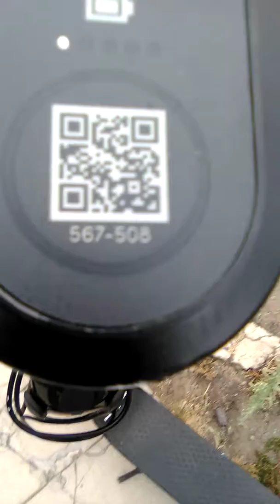On me like maggets in fecal matter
Proverbs 9 Easy-to-Read Version (ERV)
Wisdom’s Invitation
9 Wisdom has built her house; she has made it strong with seven columns.[a] 2 She has cooked meat, mixed wine, and put food on the table. 3 She has sent her servant girls to announce from the highest hill in the city,[b] 4 “Whoever needs instruction, come.” She invites all the simple people and says, 5 “Come, eat my food and drink the wine I have prepared. 6 Leave your old, foolish ways and live! Advance along the path of understanding.”

7 Criticize a person who is rude and shows no respect, and you will only get insults. Correct the wicked, and you will only get hurt. 8 Don’t correct such people, or they will hate you. But correct those who are wise, and they will love you. 9 Teach the wise, and they will become wiser. Instruct those who live right, and they will gain more knowledge.

10 Wisdom begins with fear and respect for the Lord. Knowledge of the Holy One leads to understanding. 11 Wisdom will help you live longer; she will add years to your life. 12 If you become wise, it will be for your own good. If you are rude and show no respect, you are the one who will suffer.

Foolishness—the Other Woman
13 Foolishness is that other woman, who is loud, stupid, and knows nothing. 14 She sits on her chair at the door of her house, up on the highest hill of the city. 15 When people walk by, she calls out to them. They show no interest in her, but still she says, 16 “Whoever needs instruction, come.” She invites all the simple people and says, 17 “Stolen water is sweet. Stolen bread tastes good.” 18 Those simple people don’t realize that her house is full of ghosts and that her guests have entered the world of the dead.

Footnotes:
Proverbs 9:1 seven columns In ancient Israel, a good house was one that had four main rooms with seven columns to support the roof.
Proverbs 9:3 Or “She has sent out her servant girls and invited people to come to the highest hill in the city to eat with her.”